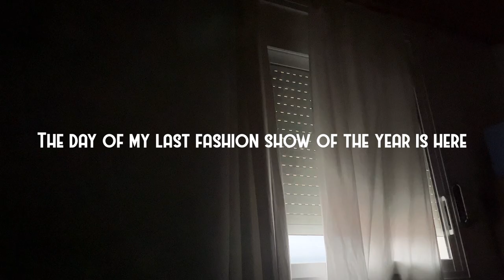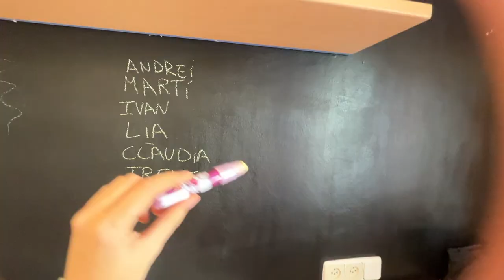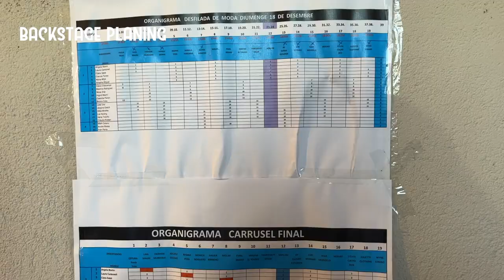A day in my life as a fashion designer!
Thank you to all of the people involved in this beautiful event!!
My brand: @byclaustudios_

Here's the link to my DUCO Glasses! Thank you Duco!
code: ICLAUDIAMARINA

The photos from the thumbnail are from @cristinadomingophoto

Love is always a good idea! X

Clau.